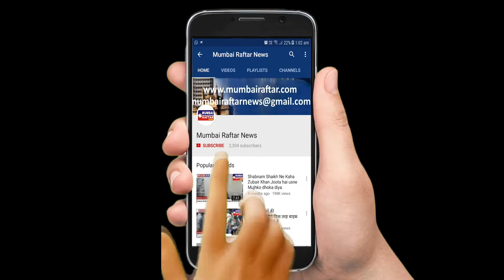समाजवादी पार्टी के हज़ारों नेता और कार्यकर्ता शामिल हुए बीजेपी मे